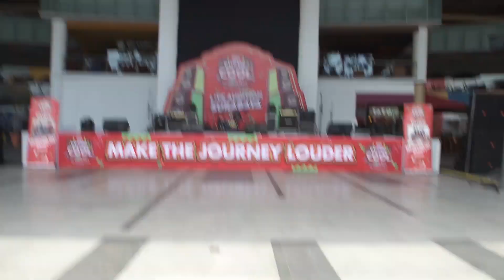Smart 2 - SMA Antartika 2 Sidoarjo (Live Audition SURABAYA)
Hi, Fren. Ini dia Cool Performance dari Smart 2 - SMA Antartika 2 Sidoarjo SURABAYA di event Roadshow Pucuk Cool Jam 2020 - Make The Journey Louder. Ayo support mereka menuju Grand Final di Pucuk Cool Jam Festival 2020!